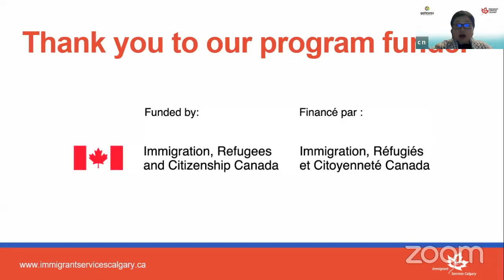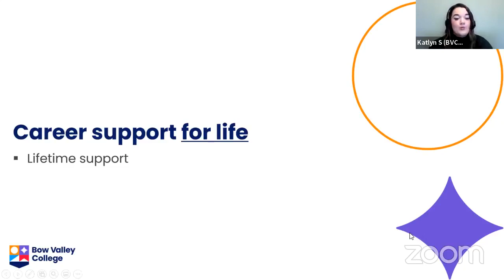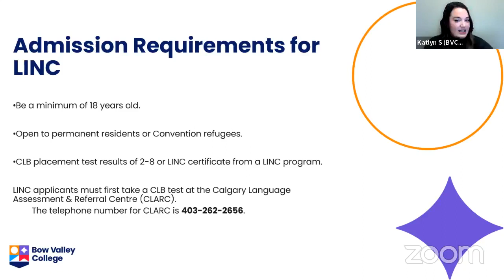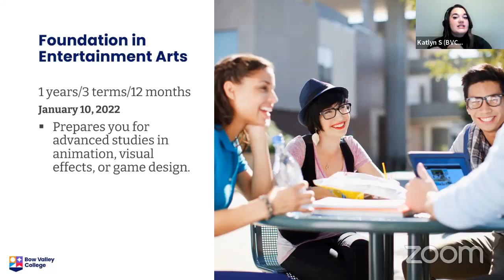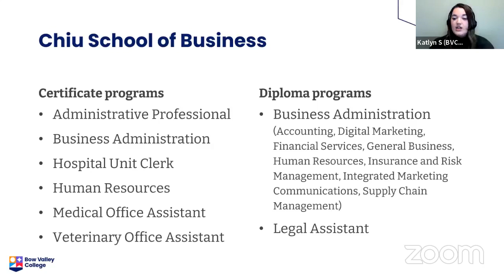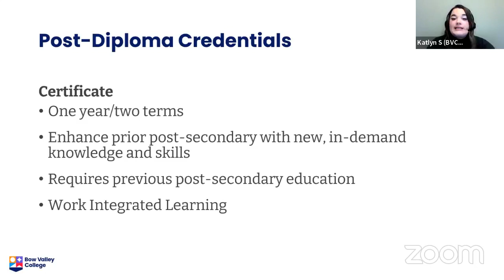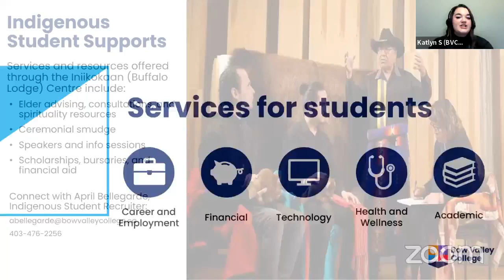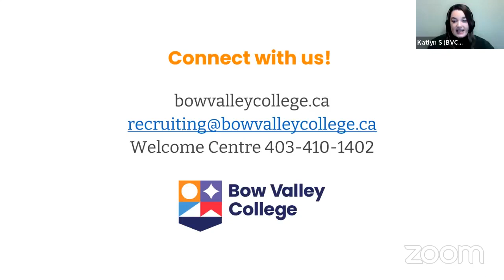Bow Valley College Info Session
Bow Valley College Info Session: Learn about courses and programs that can take your career to the next level!
Are you are looking for a change in your career path? Do you want to complete your high school diploma? Or maybe you were educated in another country, and your research says you need further schooling to be recognized in Canada.
Whatever it is that you’re looking for, Bow Valley College is here to help you open doors to new possibilities! From micro-credentials and short-term courses to certificate, diploma, and post-diploma certificate programs, Bow Valley College has flexible options to meet your needs. Join Katlyn Sproule, a student recruitment specialist, to learn more about Bow Valley College courses and programs.